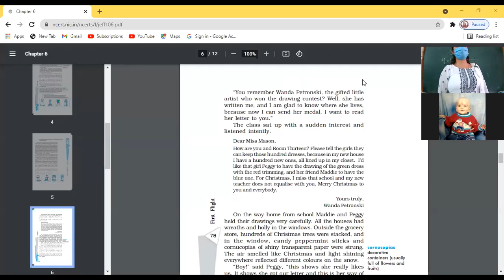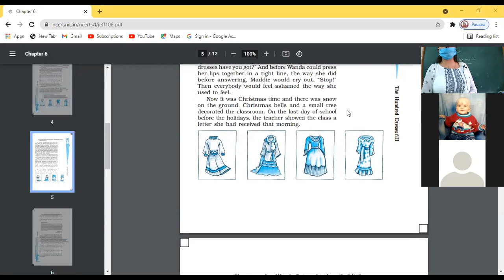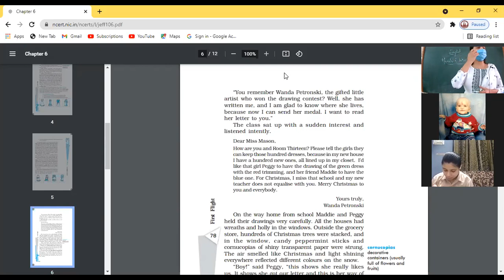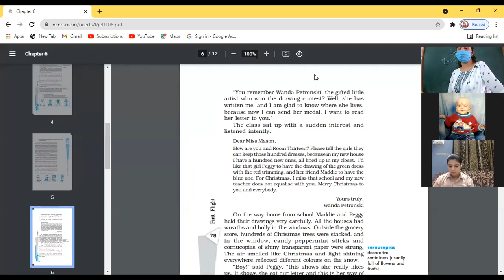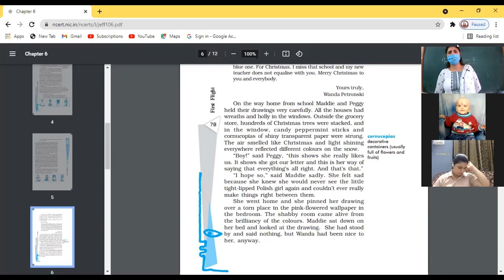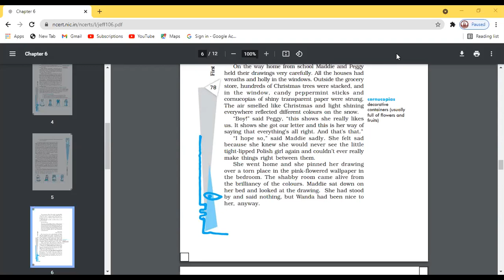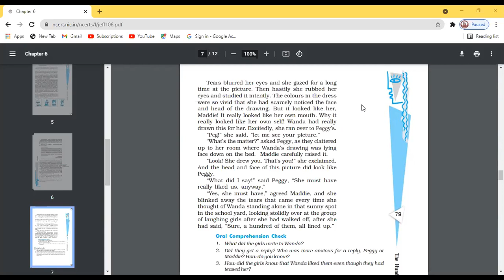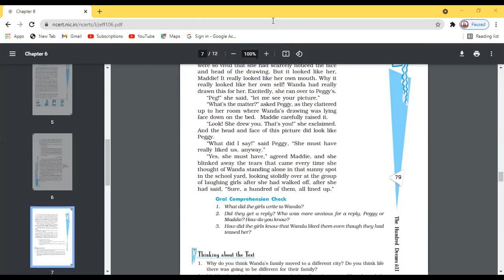28 7 21 Eng 10B Hundred dresses2